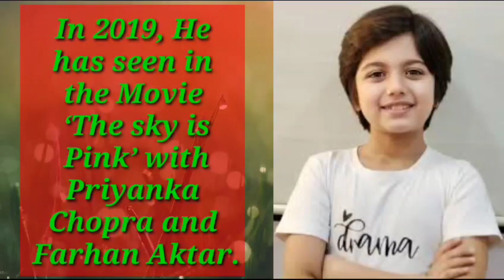5 Shocking Secrets About Vidhaan Sharma Phone Number | यकीन नही होगा जानकर